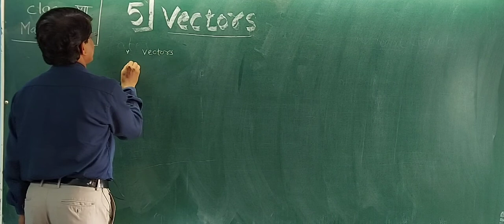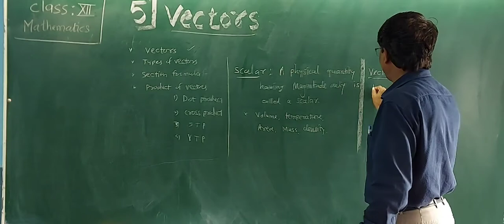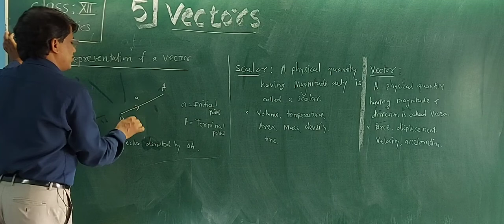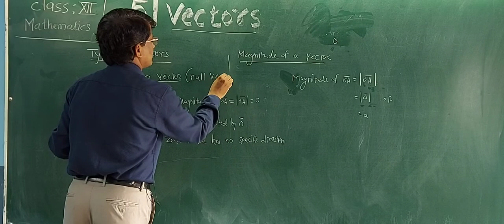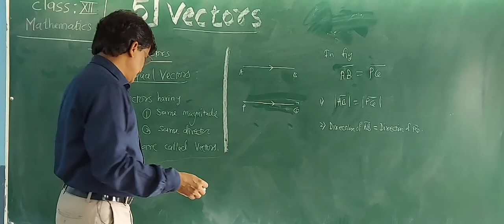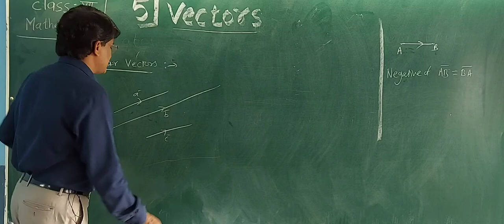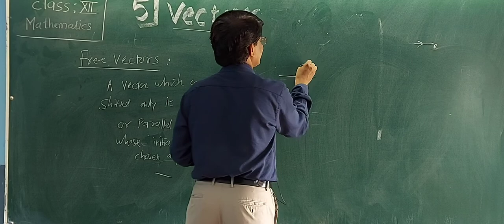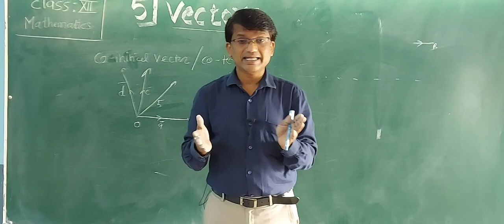XII, V01,5) Vectors, introduction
XII sci MATHS,lecture- 01,By Madhukar P Jadhav